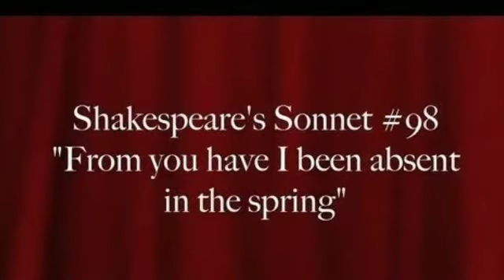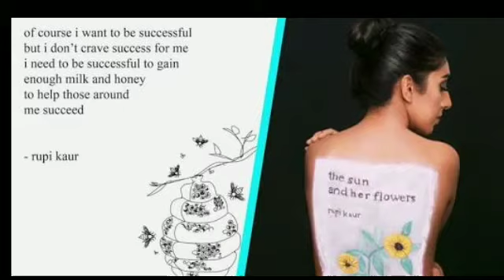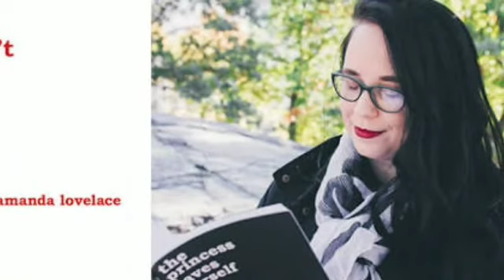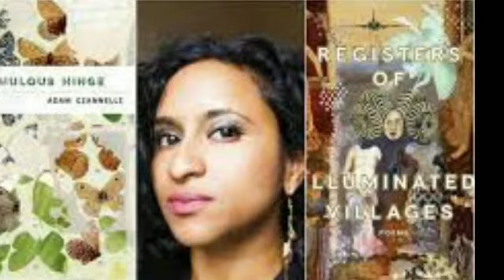15 Poets You Need To Be Reading In 2018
If there's one thing I've realized over the last two decades, it's that most people, even the most ardent of book lovers, do not read enough poetry. I can't tell you why this is, but I can give you the names of 15 poets you should be reading, just in case you want to fill that gap on your nightstand. The best part is that they're all contemporary, so you can find their collections at your favorite bookstore, and if you fall in love with their work, you can probably find them an event near you.

Look, I get it. Poetry has gotten a bad rap. Either you think it's all for kids, like the works of Dr. Seuss and Shel Silverstein, or you think that every poem is just too dense for anyone but a scholar of literature to understand. But every poem isn't "Runny Babbit" or "The Rime of the Ancyent Marinere." There's a lot of middle ground, and there's a poet out there for everyone. Whether you like short, sweet poems about falling in love, or long, drawn-out tales of war and famine, one of the poets on this list has you covered.

Check out the 15 poets I think you should be reading below, and share your favorites with me in comments.

Fatimah Asghar.
The co-creator of the Brown Girlswebseries, Fatimah Asghar will publish her first full-length poetry collection, If They Come for Us, in 2018.

Warsan Shire.
In spite of the fact that her work was featured in Beyoncé's Lemonade, Warsan Shire keeps a pretty low profile online. She is the author of two poetry collections: Teaching My Mother How to Give Birth and Her Blue Body.

Hieu Minh Nguyen.
NEA Fellowship recipient Hieu Minh Nguyen's first poetry collection, This Way to the Sugar, was a Lambda Literary Award finalist. His second book of poetry, Not Here, is slated for release in 2018.

Sarah Kay.
Project Voice co-director Sarah Kay has published three books of poems, titled B, No Matter the Wreckage, and The Type. Her fourth book, All Our Wild Wonder, hits store shelves in 2018.

Terrance Hayes.
Terrance Hayes' 2010 collection, Lighthead, won the National Book Award for Poetry, an award for which his 2015 book, How to Be Drawn, was a finalist. Hayes is an NEA, Guggenheim, and MacArthur Fellowship recipient, and his latest book, American Sonnets for My Past and Future Assassin, is forthcoming in 2018.

Carmen Giménez Smith.
Carmen Giménez Smith's memoir, Bring Down the Little Birds, won the 2011 American Book Award. She is the author of four poetry collections: Odalisque in Pieces, The City She Was, Goodbye, Flicker: Poems and Milk and Filth. Her fifth book of poems, Cruel Futures, comes out in 2018.

Rupi Kaur.
Rupi Kaur's first poetry collection, milk and honey, hit No. 1 on The New York TimesBest Seller list. Her second book, the sun and her flowers, won the 2017 Goodreads Choice Award for Best Poetry.

Tracy K. Smith.
Tracy K. Smith's 2011 collection, Life on Mars, won the Pulitzer Prize, so clearly we should all be paying attention to what she has to say. She is the author of two additional poetry collections, The Body's Question and Duende, as well as a memoir, Ordinary Light. Her fourth poetry collection, Wade in the Water, is slated for publication in 2018.

Ocean Vuong.
Ocean Vuong's first full-length collection of poetry, Night Sky with Exit Wounds, has won multiple awards and garnered accolades from no less than The New York Times, The New Yorker, and The Guardian.

Yesika Salgado.
Yesika Salgado has been self-publishing poetry zines for years, but she finally put out her first full-length collection, Corazón, in 2017. She and Angela Aguirre make up the "Latina feminist poetry collective"known as Chingona Fire.

Noor Unnahar.
Pakistani-American poet Noor Unnahar has been operating her design and lifestyle blog, Noor's Place, since she was in high school. Her poetry combines words, photography, and video into multimedia presentations. Unnahar's first poetry collection, yesterday i was the moon, hits store shelves in 2018.

Morgan Parker.
Morgan Parker is an NEA Fellowship recipient and Pushcart Prize-winning poet. She has published two collections, Other People's Comfort Keeps Me Up at Nightand There Are More Beautiful Things Than Beyoncé, and has two more books — a poetry collection called Magical Negro and an as-yet-untitled work of nonfiction — forthcoming in 2019.

Amanda Lovelace.
Amanda Lovelace's debut collection, the princess saves herself in this one, won the 2016 Goodreads Choice Award for Best Poetry. The follow-up, titled the witch doesn't burn in this one, is forthcoming in 2018, and Lovelace is at work on a third book at the time of this writing.

Analicia Sotelo.
Analicia Sotelo's debut collection became the first-ever winner of the Jake Adam York Prize before it appeared in stores. You can get a copy of Virgin at your favorite bookstore in 2018.

Tarfia Faizullah.
Tarfia Faizullah's debut collection, Seam, won a VIDA award, among other accolades, and her second

15 Poets You Need To Be Reading